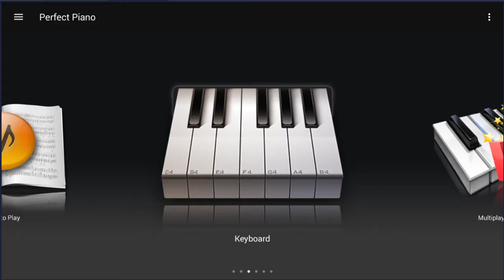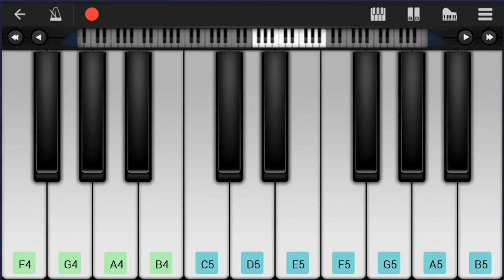How to play Best Of My Love by Emotions on Mobile Piano (Tutorial)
Comment and let us know how the videos have helped you. It keeps us going! :)The easiest way to learn how to play Best Of My Love by Emotions on the mobile piano. It's a mobile piano tutorial for Best Of My Love by Emotions.

EasyMusicLesson teaches you to play the your favorite instrument, through easy and simple animation so that you too can learn how to play Best Of My Love by Emotions on the mobile piano easily. A mobile piano tutorial with visual animation graphic.

Chords of Piano arrangement:
F/G   F/G   F/G   F/G   F Maj   E Min   D Min   C Maj   C/D
F Maj   E Min   D Min   C Maj   C/D   F Maj   E Min   D Min
C Maj   C/D   F Maj   E Min   D Min   C Maj   C/D   F Maj   E Min
D Min   C Maj   C/D   F Maj   E Min   D Min   C Maj   C/D   F Maj
E Min   D Min   C Maj   C/D   F Maj   E Min   D Min   C Maj
C/D   F Maj   E Min   D Min   C Maj   C/D   F Maj   E Min   D Min
D Min   C/D   F Maj   E Min   E Maj   A Min Maj 7   D Min   F/G
F/G   F/G   E Min   D Min   C Maj   C/D   F Maj   E Min   D Min
C/D   F Maj   E Min   E Maj   A Min Maj 7   D Min   F/G   F/G
F/G   F/G   F Maj   E Min   D Min   C Maj   C/D   F Maj   E Min
C Maj

Melody notes of Piano:
C4 C4 C4 C5 D#5 D5 C5 A4 C5
C5 A4 A4 G4 E4 A4
G4 E4 G4   A4
C5   A4   G4 E4 A4
G4 E4 E4
C5 A4 A4 G4 G4 E4 A4
G4 G4   G4 A4
C5 A4 A#4 A4 A4 G4 G4
E4 E4 D4 D4     C4
C5 A4 A4 C5   D#5
D5 C5 A4 C5 A4
C5 A4 A#4 A4 A4 G4 A4
G4 E4 A4   G4   G4
A4 C5 A4 C5 A4 C5 A4
C5 A4 C5 A4 D5 A4
C5 A4 D5   D5 C5 D#5
D#5 D5 C5 C5 A4 E4 G4
G4 A4     C4 E4 G4
A4 G4 A4   D4 C4 E4 G4
G4 A4     G4 A4 C5
C5 A4 C5   C5
C5 A4 C5 A4 C5 A4 E5
D5 C5
C5   C5 A4 G4 G4   G4
G4 A4
E5   G5   E5 D5 C5
C5 C5 D5 E5       E5
D5   D5   C5 C5 A4 A5
G5 E5 D5 C5     E5
D#5
D5 C5 A4 C5
C5   A4
C5   A4
E5         D5 C5 A4
C5       E5 D5 E5
C5   A4
C5   A4
E4
A4   G4 F4 E4 D4 C4 D4
E5   C4 E4 G4
G5 G5 E5 D5 C5 D5
D5 E5     D5 C5 C5 A4
E5 D5 D5 C5 C5 A4 A4
G4 A4 G4 D4 C4
C5 C5 A4 C5 A4 C5 A4
C5 A4 C5 A4 C5 A4
E5 E5 G5     A5 E5
E5   D5 C5 C5 A4   E5
E4 G4 A4 C5
C5 D5 E5 E5 F5 G5
E5     E4 G4 A4 C5
E5   D5 C5
E5   D5 C5   G5   E5
E4 G4 A4 C5 C5 D5 E5 E5 F5 G5
G5
E5 D5 C5 C5
D5       G4 A4 C5
E5 A4 C5   A4
G5
G